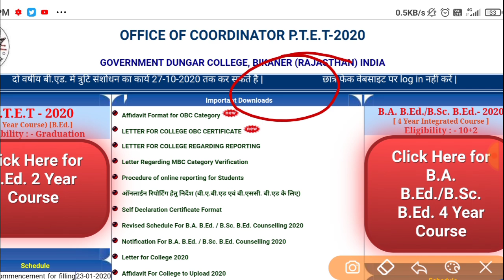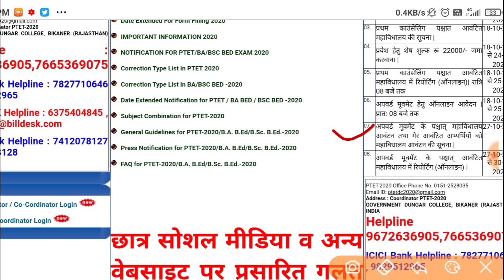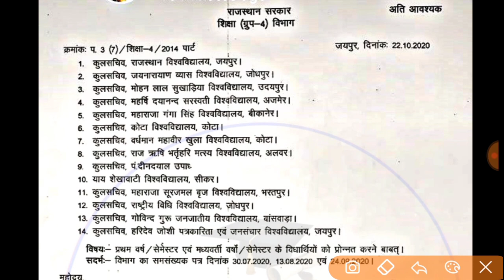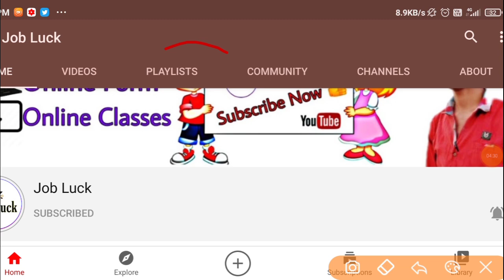PTET counselling 2020 l PTET cut off 2020 l PTET result 2020 l PTET upword movement 2020 ptetdcb2020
PTET 2 Year BED Counselling date l PTET cut off 2020 l PTET result 2020 l PTET counselling process l
कम नंबर फिर भी कॉलेज वीडियो लिंक
PTET cut off 2020 l ptet Result 2020 l PTET category wise cut off 2020 l PTET kitne no par college l

PTET result 2020 by mobile l PTET result kaise dekhe l PTET cut off 2020 l how to check PTET result 2020 l

Ptet result 2020 l how to check ptet result 2020 l ptet 2020 result kaise check kare l ptetdcb2020 l

Tags -
PTET result 2020,PTET cut off 2020,
How to check ptet result 2020 by mobile,